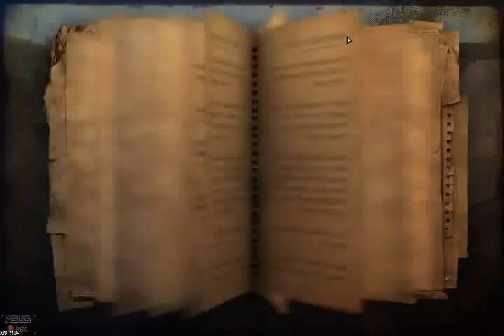Farcry 2 - Part 17 - (2011) [LSDN]